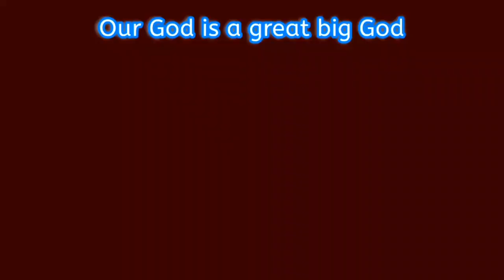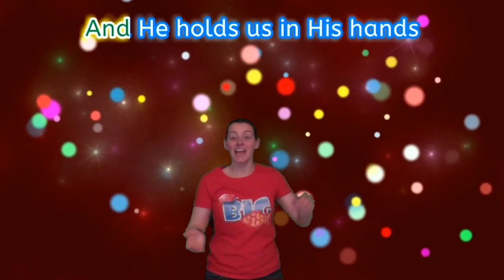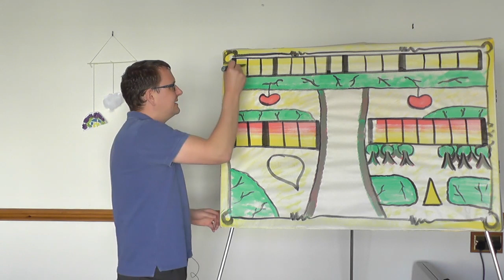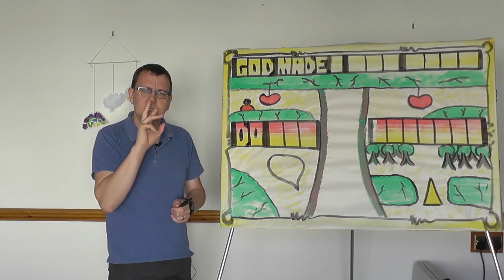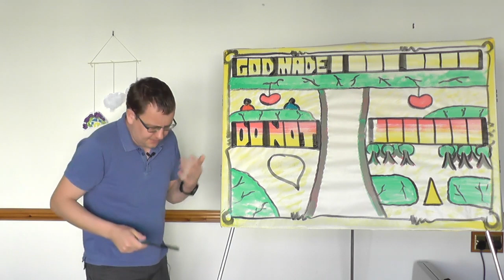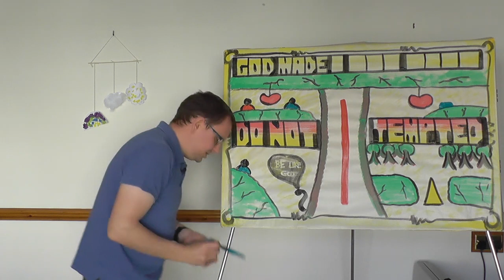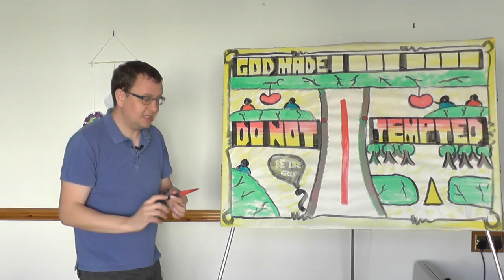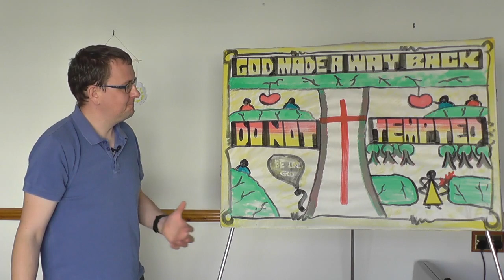Big Fish - Week 3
Big Fish Kids Club - Week 3

Our live weekly kids club straight to your home!

Like our Facebook page to keep up with all of our updates

Great Big God (p) 2001 Vineyard Worship UK & Ireland